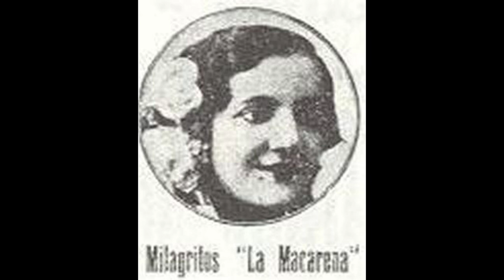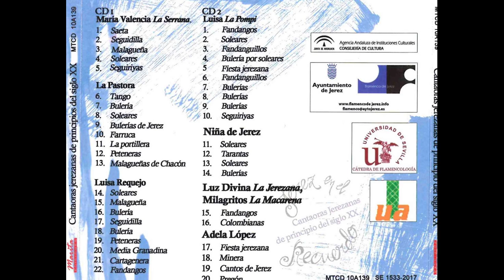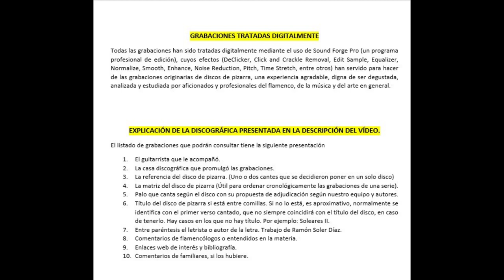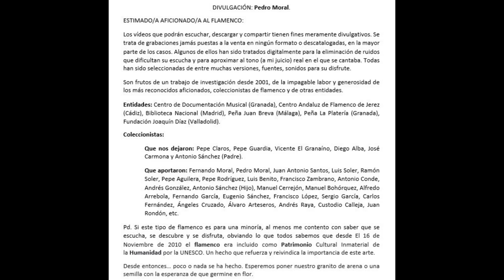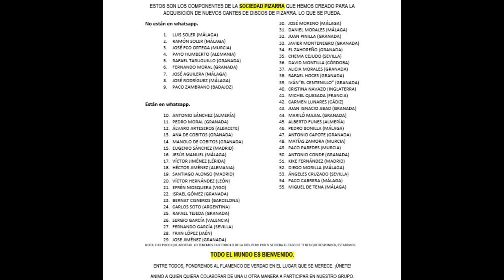(3 de 3) 100% MILAGROS LA MACARENA CON LUZ DIVINA LA JEREZANA CON SABICAS 1932 4 CANTES. Discogra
COMENTARIO FAMILIAR

INFORMACIÓN DE LA MACARENA Y LA JEREZANA.

blanca
En éstas fechas quién no desea escuchar la inolvidable voz de su madre.
    Recuerdos que se llevan no en el corazón sino en el alma.
       Felices Fiestas a todos

A mi tía Luz Divina la contrato Pepe Marchena, se presentó a un concurso en La Plaza de toros en
 Madrid, esa voz tan potente y sin micrófono.
   Más tarde le presento a mi madre y Marchena quedó prendado de su voz flamenca y la contrató, aunque no tenía los años que debiera tener, tenía 14 años en 1930.

Mi  madre cantó una en solitario, porque le daba mucho respeto  el público y cantaba con miedo.
 Soy la hija de Milagritos "La  Macarena" y sobrina de Luz Divina "La Jerezana" eran hermanas sus nombres son reales y se apellidaban Fernández Alonso. Nacidas en Quintana de Sanabria (Zamora).
  Creo que tenía en un disco muestra otra canción en solitario.

La fecha de nacimiento:
 Milagritos "La Macarena"
      1 de Marzo de 1916

Las letras de sus canciones  eran  escritas
por otra hermana suya.
    Eran propiedad de ellas.

MILAGRITOS "LA MACARENA" Y LUZ DIVINA "LA JEREZANA"
Curiosa pareja de cantaoras. Llama la atención que una sea de Sevilla y la otra de Jerez, pero se complementan a la perfección para la ejecución de los cantes.
Solo tenemos un cante en solitario de La Macarena "Por no encontrarte en la calle" que tienen aires de su paisano El Carbonerillo, precedida de una salida simple pero de un gusto exquisito, así le jalea la jerezana: "Ole las salidas".

Por otra parte La Jerezana tiene fandangos con los aires de Manuel Vallejo y junto con la Macarena dejó grabado un cante de José Palanca, un estilo muy poco cantado en la discografía antigua, pues el cantaor marchenera no creó mucha escuela.
Las colombianas tienen aires de El Niño de Marchena.

Disfruten.

Pd: Flamenco en la Universidad puso al servicio del buen aficionao unos cantes de ambas, pero no los dos cantes solitarios de La Jerezana anteriormente descritos y comentados.

MACARENA Y LA JEREZANA

CON LA GUITARRA DE SABICAS
PARLOPHON
B 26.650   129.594  Fandangos "Huye pronto del almendro" "Color de sangre tenía" (CANTA LA JEREZANA)
B 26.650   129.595  Fandangos "Se le había antojado un clavel" "Los ojos anegados por el llanto"
B 26.702      Colombianas Cuando yo estuve en Colombia
B 26.702      Fandangos Por no encontrarte en la calle

071 MILAGROS LA MACARENA CON LUZ DIVINA LA JEREZANA CON SABICAS 1932 4 CANTES

00:01 Fandangos ‘Por no encontrarte en la calle’
02:17 Fandangos ‘Se le había antojao un clavel’ y ‘Los ojos anegados por el llanto’ – En época reciente interpretada por Carmen Linares
05:24 Colombianas ‘Cuando yo estuve en Colombia’
08:17 Fandangos ‘Huye pronto del almendro’ y ‘Color de sangre tenía’